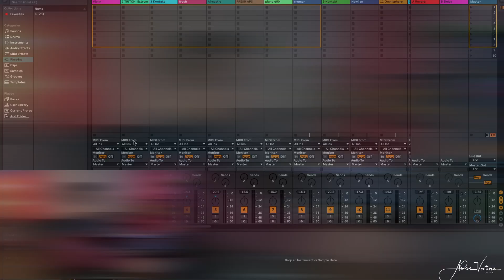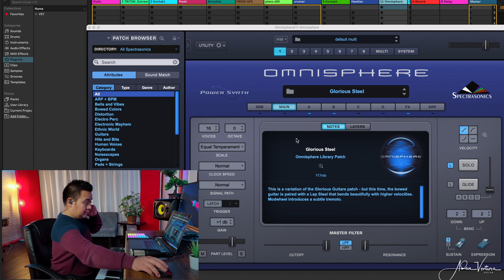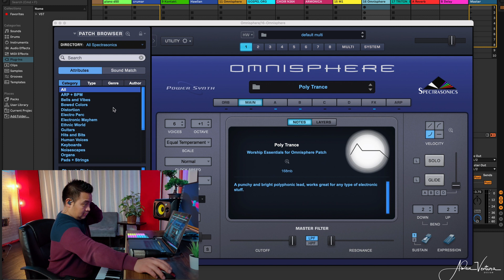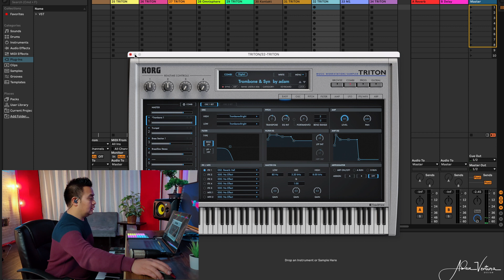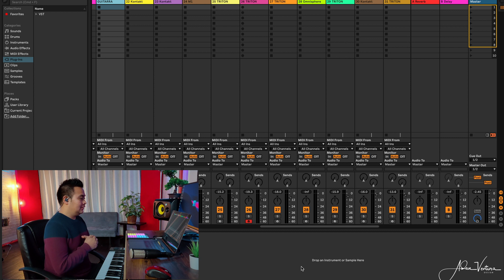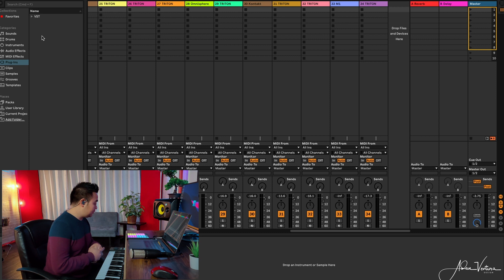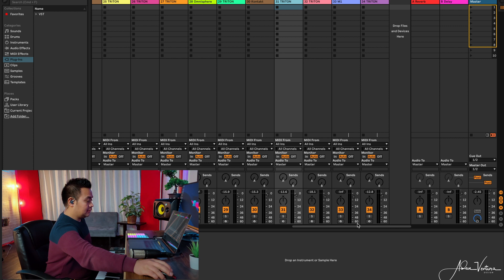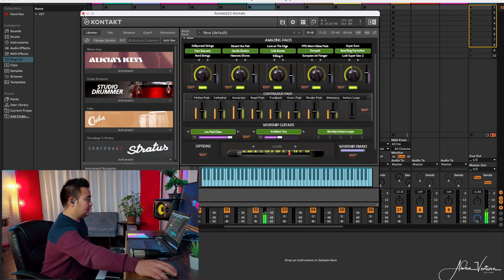Usando vst korg triton, korg extreme,yamaha 550 y N364